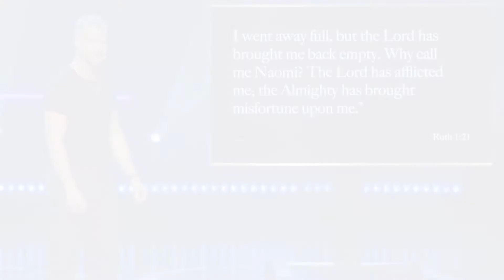Faithfulness Is Attractive - Rich Wilkerson Jr.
This clip is from the message "Single And Secure" To watch the full message,